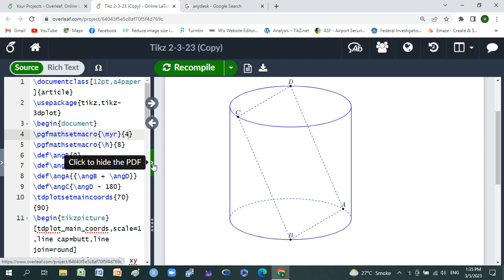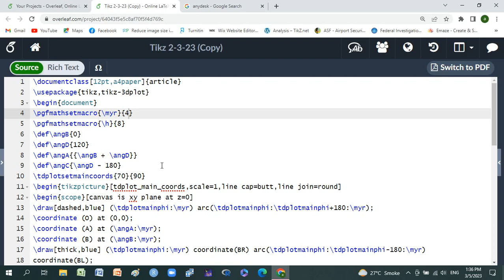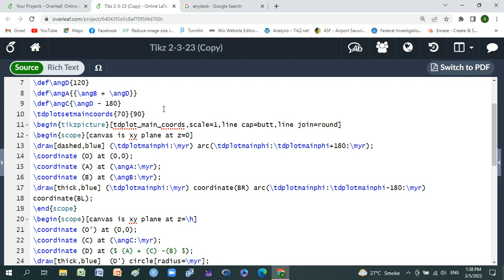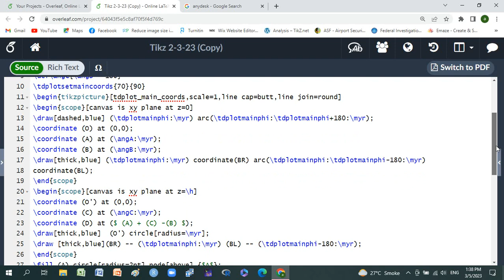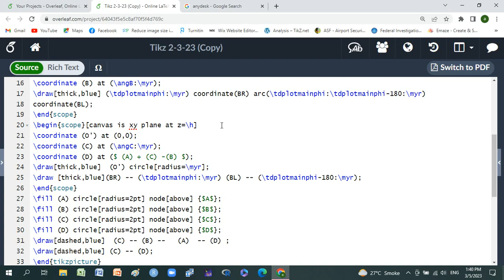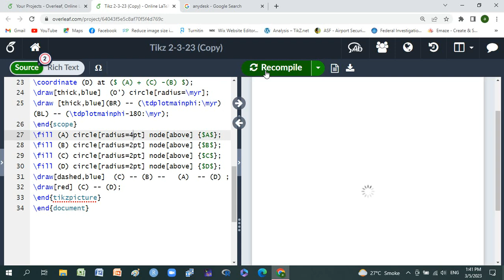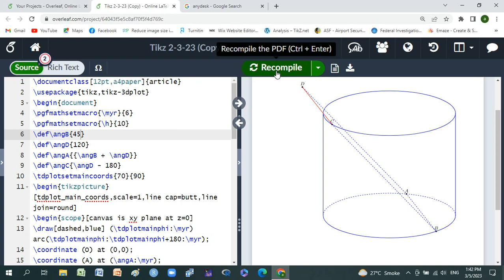How to make cylinder in latex|how to make rectangle in latex|overleaf|tikz|tikzpicture|well in latex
How to make a cylinder in latex and draw a rectangle in it.